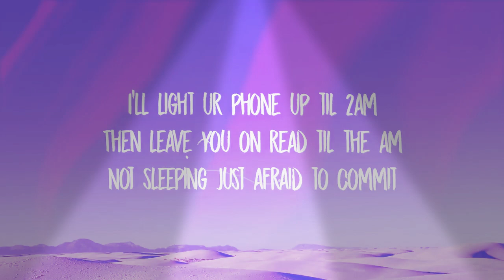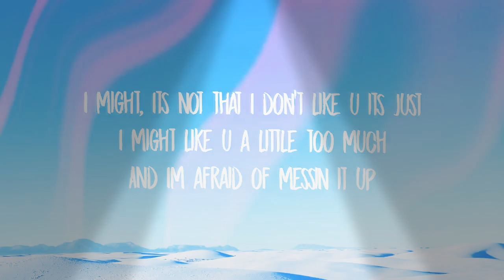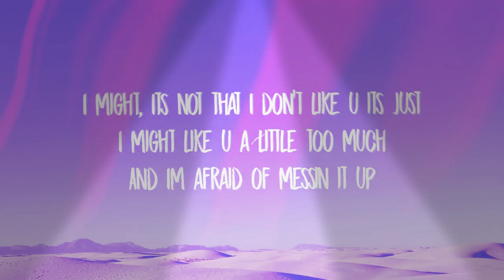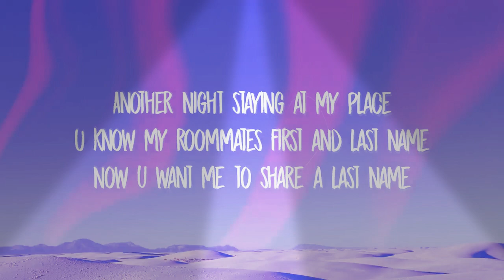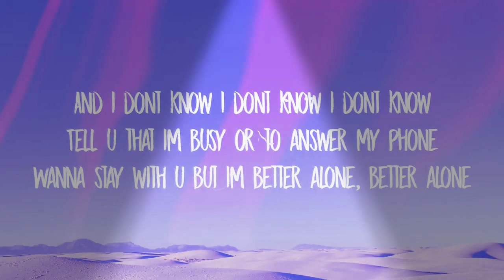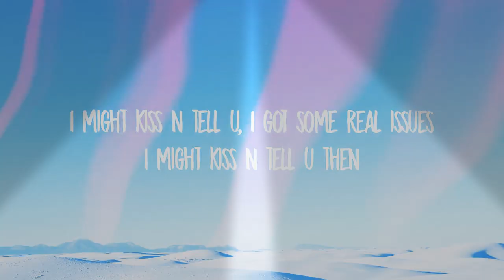Daniel Allan - Kiss N Tell (Lyrics)